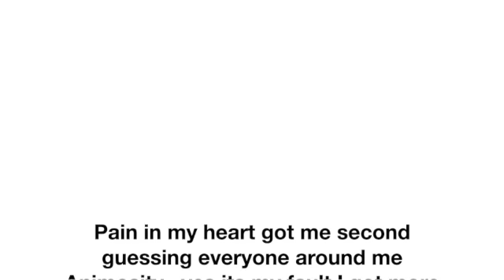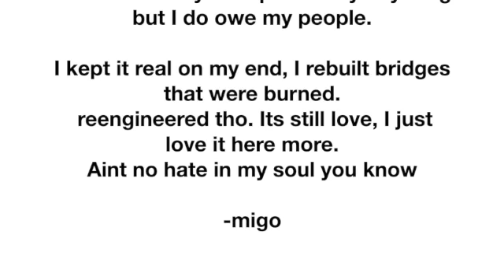If Love Was A Person - Mac Migo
If Pain Was A Person - Moneybagg yo